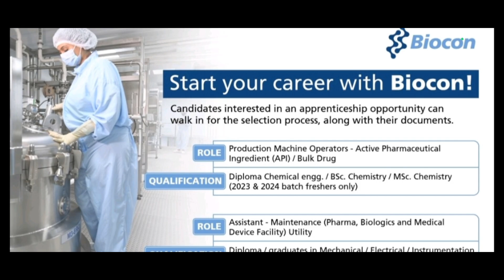Biocon hiring for Apprentice role on 1st September | Lifescience job| Bangalore job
Biocon biologics Hiring Apprentice for the role of Operator and candidates with diploma or Bsc , msc , btech with chemistry can apply
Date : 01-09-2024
Place : Kolar